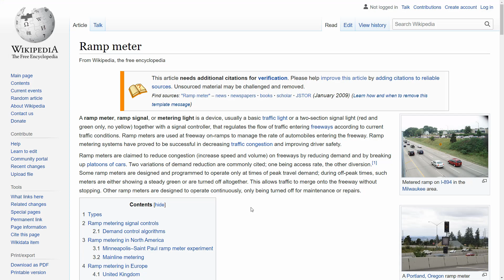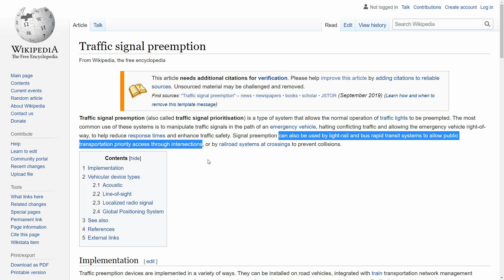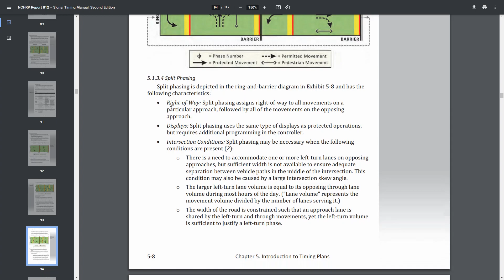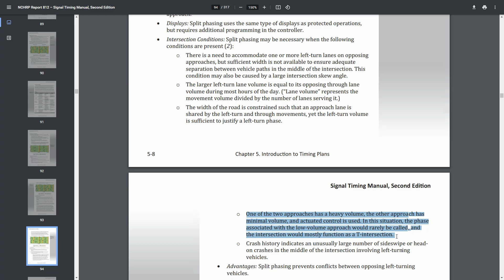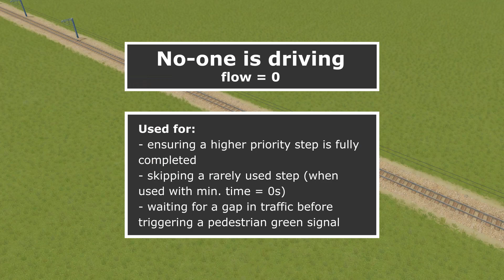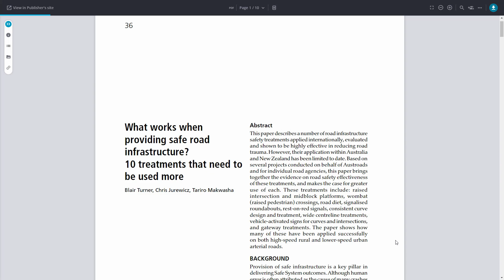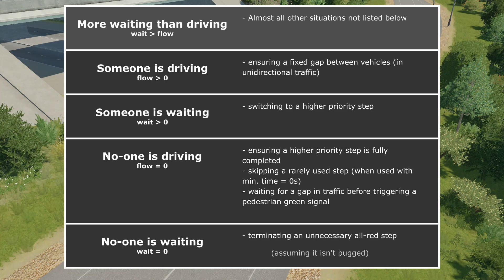The other timed traffic light switch conditions (TM:PE) | Cities Skylines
Why wouldn't you just use the default for every traffic light?

In this video I go over each of the non-standard step switch conditions, and provide examples for when you'd use each of these. The examples I give are: * ramp meters
* bus unbunching signals
* transit signal pre-emption
* skipping phases of a 4-way junction
* staggered pedestrian crossing
* rest-on-red pedestrian crossing

This video was originally going to be 4 separate videos, but instead it was just 1 video that took me over 4 times longer than usual to record and edit. I have learned from my mistake and shall go back to short videos in future.

3. Signal Timing Manual (Second Edition)
4. Turner, B., Jurewicz, C., & Makwasha, T. (2017). What works when providing safe road infrastructure?: 10 treatments that need to be used more. Road & Transport Research, 26(3), 36–45.

Timestamps:
0:00 Intro
0:21 Someone is driving condition
1:16 Ramp meters
2:35 Bus unbunching
2:54 Someone is waiting condition
3:28 Transit signal pre-emption (basic version)
5:23 No-one is driving condition
5:48 Transit signal pre-emption (improved version)
6:31 Skipping a rarely used traffic light step
9:42 Basic staggered pedestrian crossing
11:35 No-one is waiting condition
12:11 Rest on red pedestrian/bike crossing
14:31 Summary